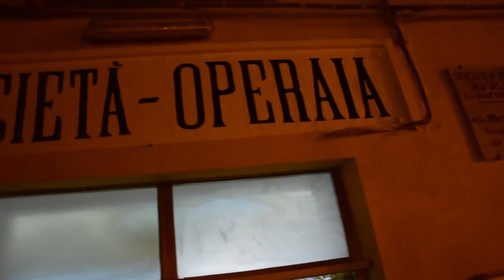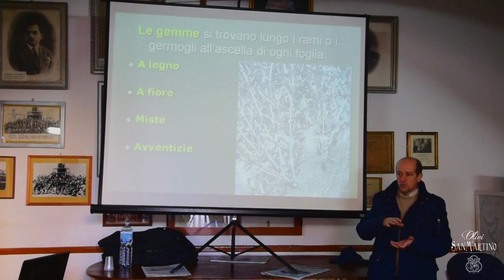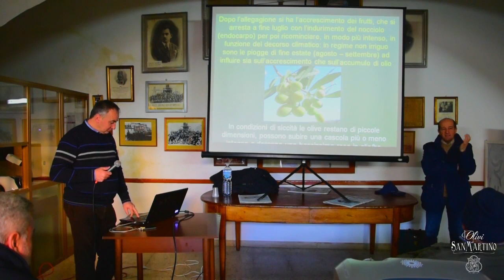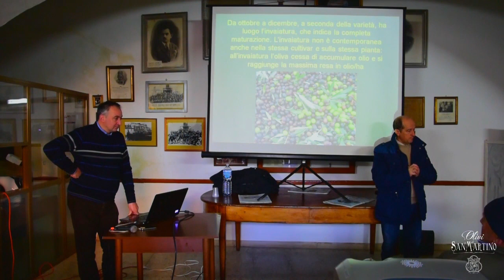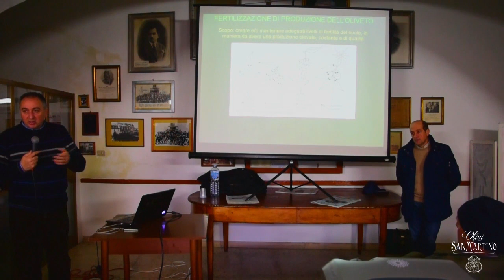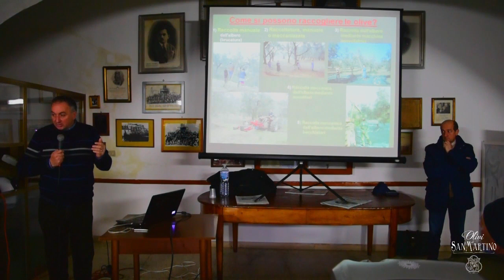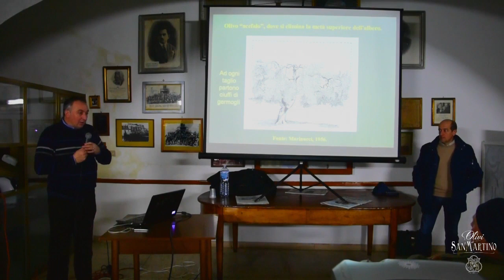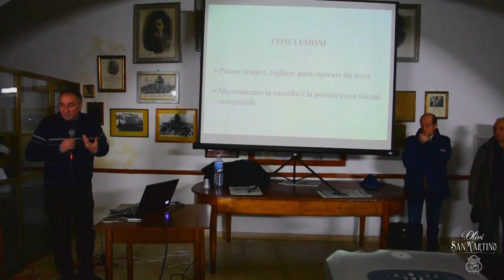La potatura dell’olivo. (2 parte)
A.R.S.I.A.M – SSA DI LARINO
San Martino in P., 16 febbraio 2015